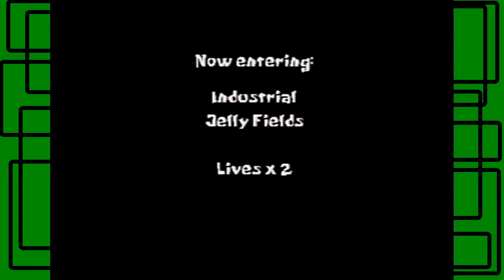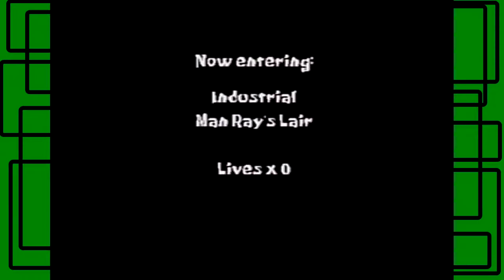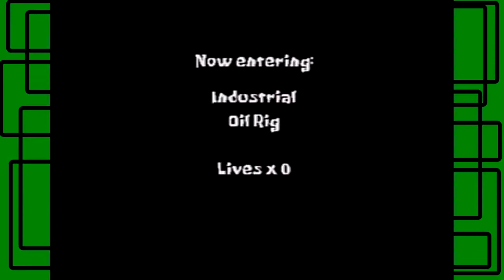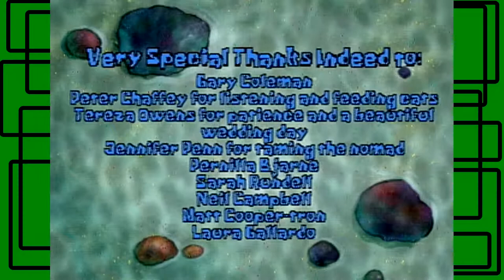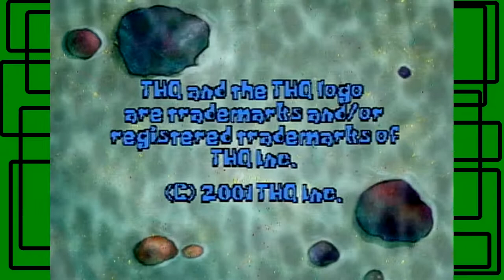SpongeBob SquarePants Super Sponge - (PS1) - Finale - Chapter 5: Industrial + Ending | GiantGrotle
This is the Finale! We complete the Industrial area and then celebrate Patrick's birthday!